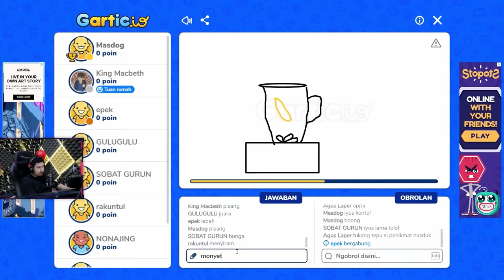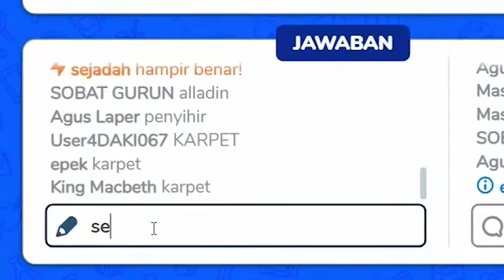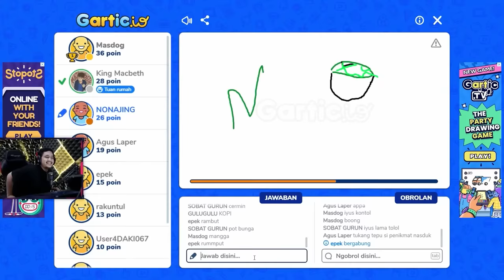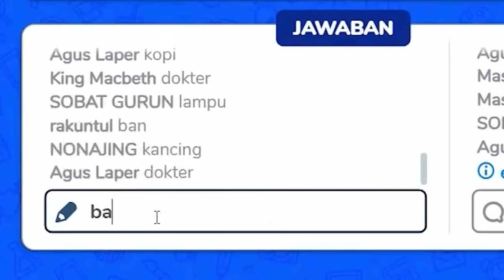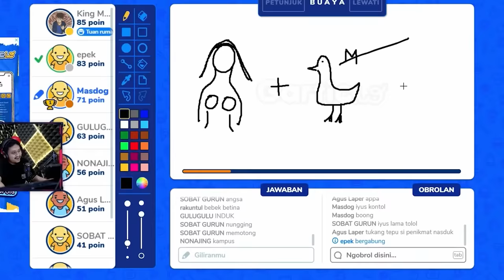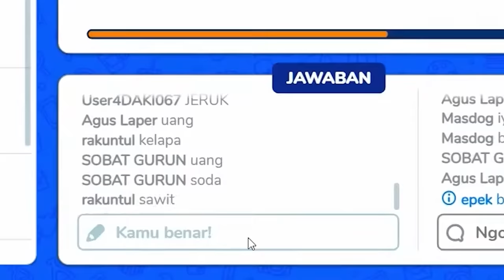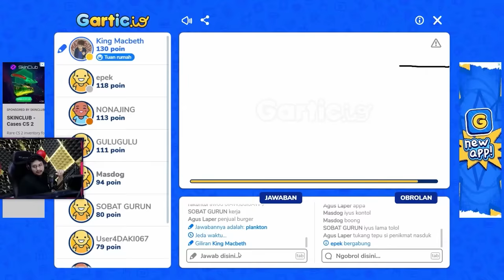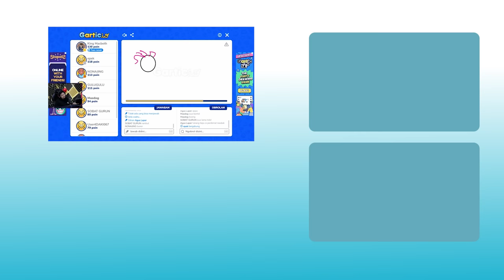KEMUNCULAN JUARA BARU - Gartic.io Indonesia